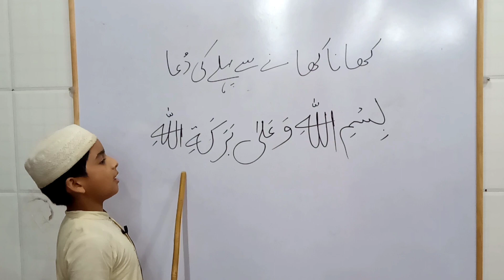کھانا کھانے سے پہلے کی دعا/Prayer before eating